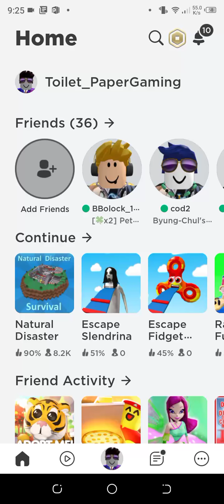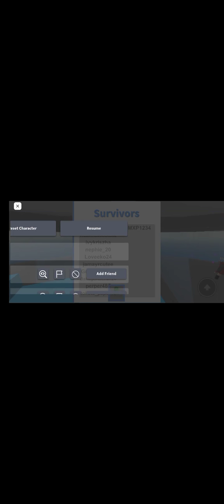roblox natural disaster